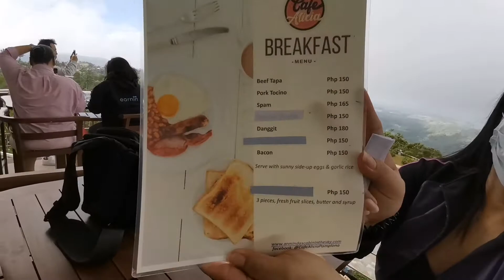15 THINGS TO EXPERIENCE AT CAFÉ ALICIA, PAMPLONA on a Weekday Morning!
15 THINGS TO EXPERIENCE AT CAFÉ ALICIA, PAMPLONA on a Weekday Morning!

1. The Cool & Foggy Road going there
2. The Cheap & Consumable Entrance Fee
3. The Foggy Weather
4. The Cool & Strong Winds
5. The Wide Outdoor area
6. The Native Delicacies
7. The Cozy Dining Area
8. The A la Carte Menu
9. The Pamplona Coffee
10. The Breathtaking View while you dine
11. The Zipline
12. The Nice Sky & Panoramic View
13. The Kids Playground
14. The Hanging Bridge
15. And, the Friendly Staff..